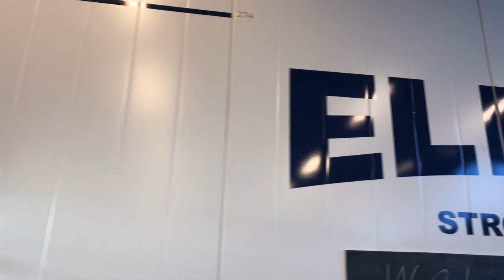ALEXANDER SKORPEN - Youtube channel trailer